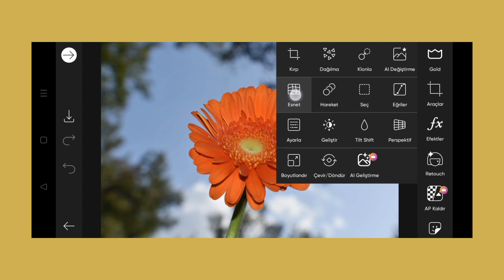Trending HDR video | A Screen Of Pure Pink sdc editing cc | Background | Bp Backdrop A380F K #100